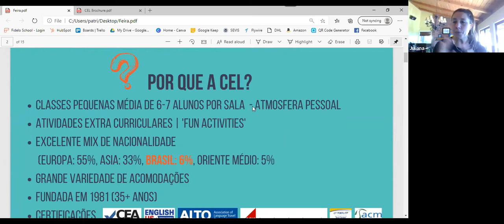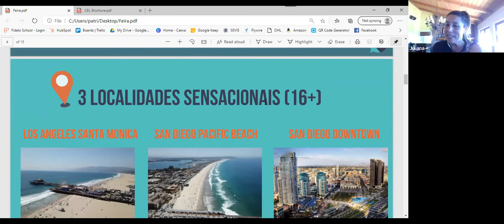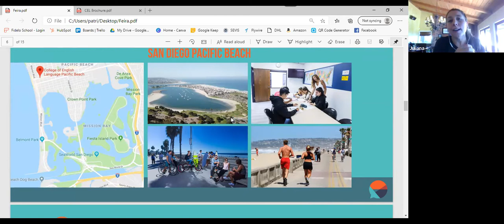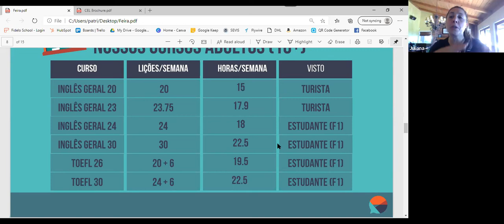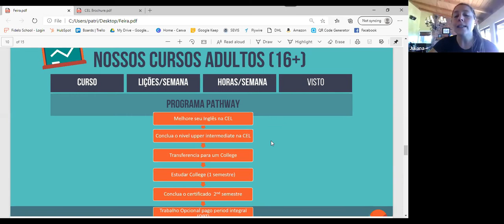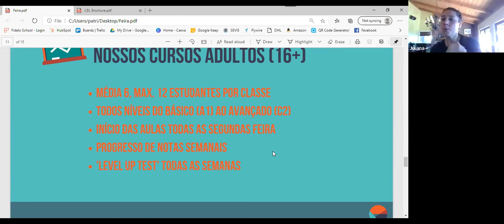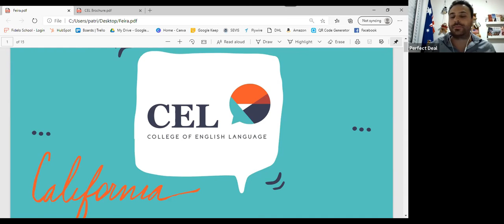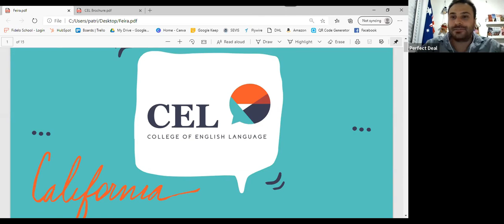Conheça a escola CEL USA College of English Language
Hoje vou apresentar para vocês a College of English Language San Diego, uma escola de inglês nos Estados Unidos😍 @cel_usa .

A escola possui unidades na Califórnia, em San Diego, Pacific Beach e Santa Monica

O CEL oferece 6 níveis de cursos de inglês geral, bem como cursos preparatórios para exames TOEFL e Cambridge ao longo do ano. Cada turma tem uma média de 6 a 7 alunos e um máximo de 12 alunos por turma. Todos os cursos são credenciados pela Comissão de Credenciamento da Língua Inglesa (CEA).🔥
Veja só algumas opções de curso 🧠

General English
Academic Year
Cambridge Exam Preparation
College/University Pathway Program

Eai, curtiu? Quer saber mais? 😎